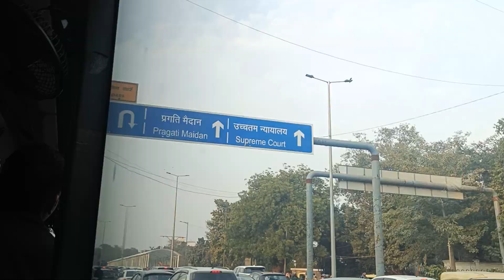Delhi traffic Ashram To Nizamuddin Auliya Dargah